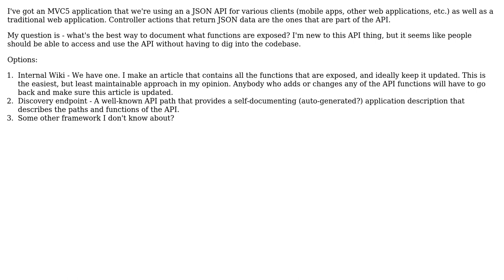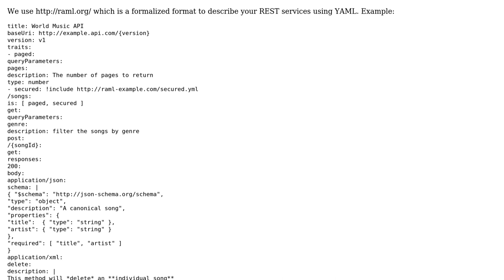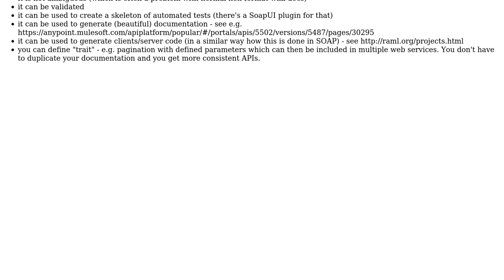Software Engineering: Documenting MVC JSON API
With thanks & praise to God, and with thanks to the many people who have made this project possible! You are responsible for your own actions.